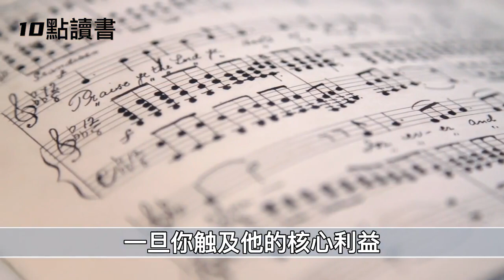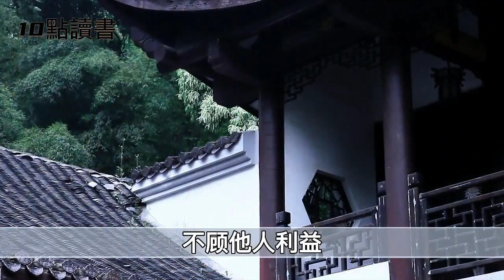【十點讀書】有這五個特徵的人,往往都很虛僞,遇到了,別深交.